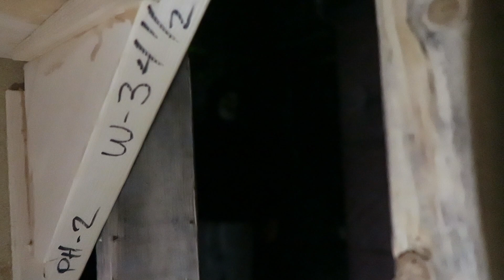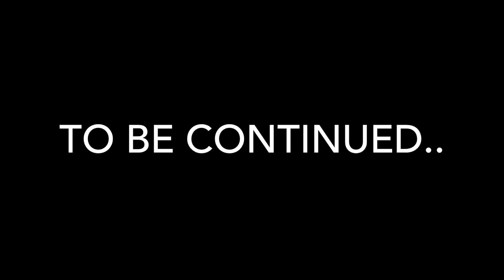I SPENT THE NIGHT IN THE DARK WEB HEADQUARTERS & THEY TOOK STROMEDY!! *The Jester Has Stromedy*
jawad.ghandour